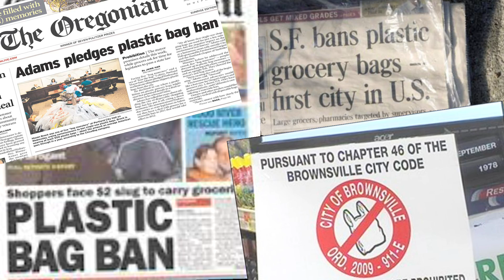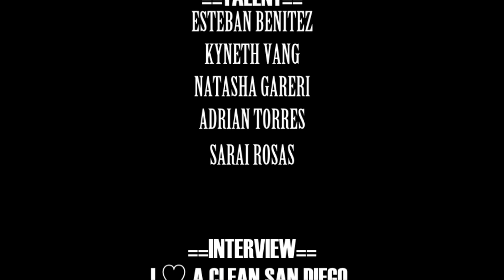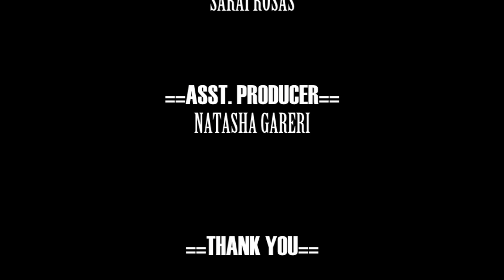10th Grade Plastic Video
Plastic awareness video, 10th grade project.
Digital Art Mixed Media Period 2
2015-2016